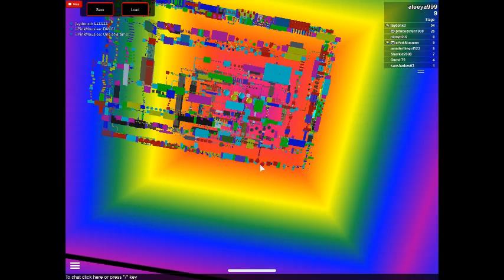Immpossible Obby Daughter Short w iiPinkMousiee